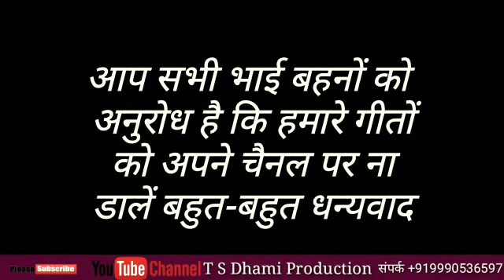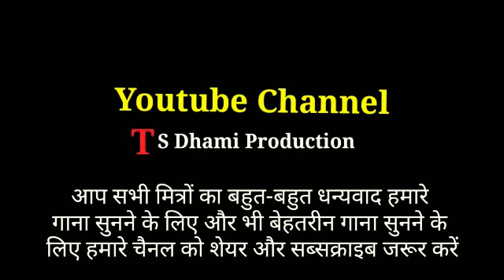फौजी भाइयों के लिए आखो मैं आँसू आने वाला गीत गायक सुन्दंर सिंह एरी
गीत  !! मै छँय्यूँ बौज्यू बौडरा
गीतकार  !! सुन्दंर सिंह एडी
गायक!! सुन्दंर सिंह एडी
म्यूजिक!! देवराज रंगीला
निर्माता!! टी एस धामी
सह निर्माता!! कुन्दन टम्टा
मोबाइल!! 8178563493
T S DHAMI production